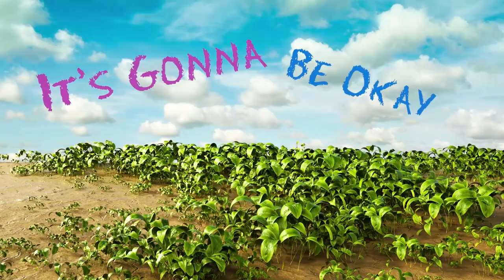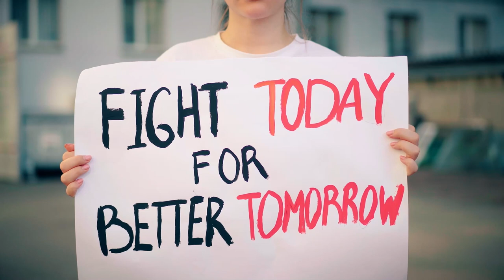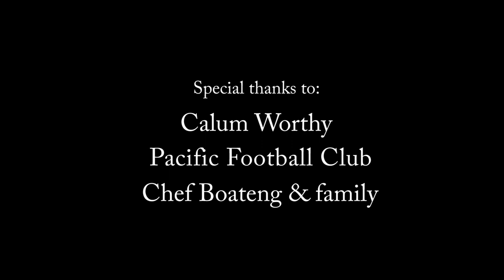Black Excellence Day with William Dolan & Calum Worthy